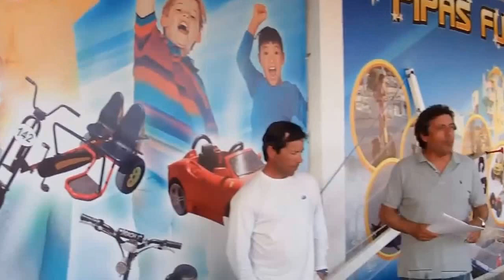TVA apresenta Regata Regional de Vela Ligeira - 2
TVA apresenta 3ª Prova de Apuramento Regional de Vela Ligeira 2013/2014 de 15 a 16 de Março.